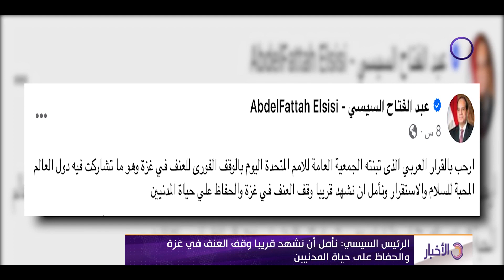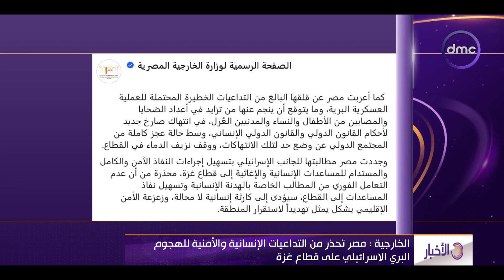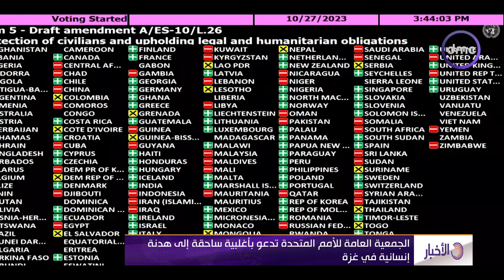نشرة الأخبار مع "هيثم سعودي" | السبت 28/10/2023 | الحلقة الكاملة